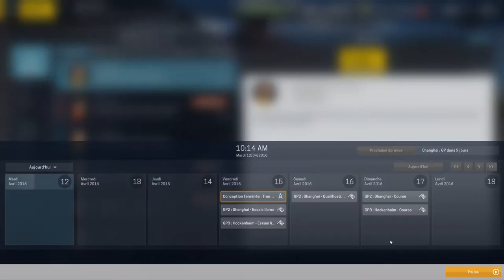[FR-PC-HD] MotorSport Manager - Ep26 - A leur place!